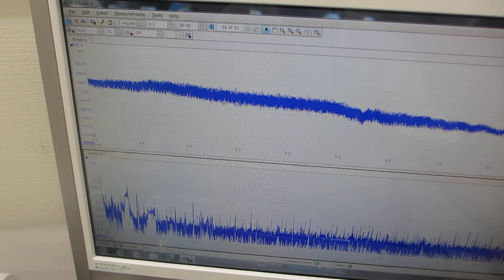オリジナル超音波プローブによる、表面弾性波の非線形制御技術（超音波システム研究所）